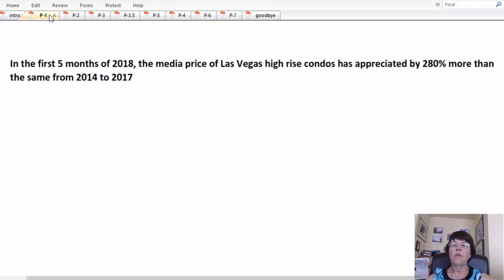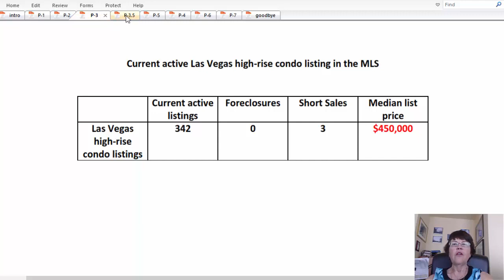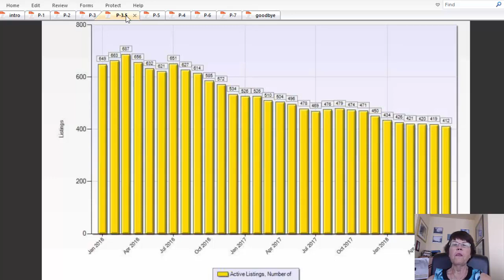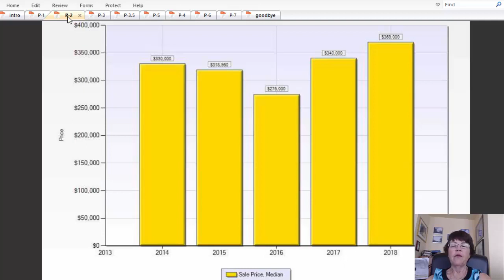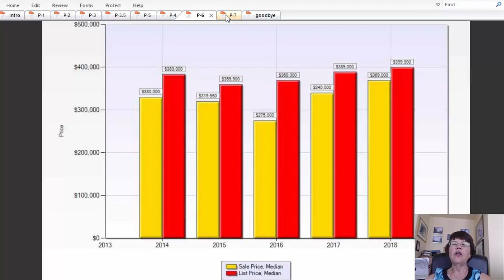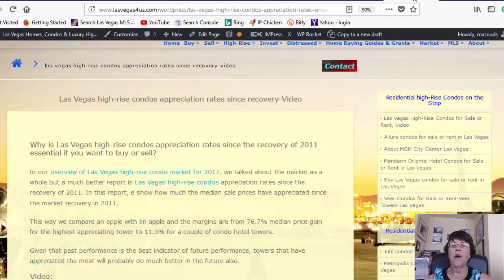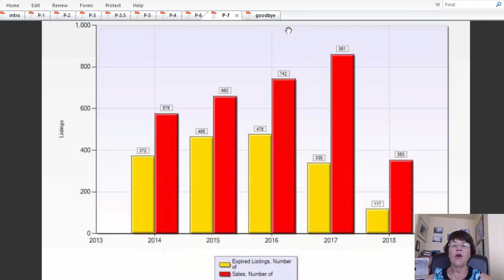Las Vegas high rise condo market is starting to roar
Please find the blog post for Las Vegas high-rise condo market is starting to roar along with the video transcript here and all data here.
In this video, we explain the reasons for significant median price gain of Las Vegas high-rise condos which at 8.5% in the first 5 months of 2018 is 280% more than the same from 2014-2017. However, these price gains are not distributed evenly among all towers or price ranges.
In this video we explain how lower listing supply coupled with higher condo sales have contributed to increasing prices, however, there are other reasons which we explain as well.
Given the current statistics, if you want to buys a Las Vegas high-rise condo for sale, now would be a good time to do so.